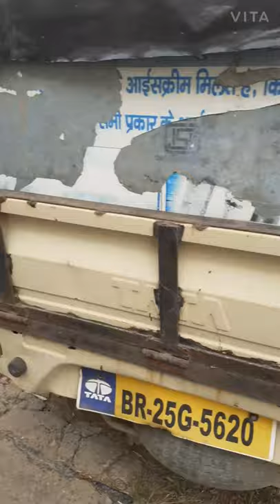सहर तेलपा खडासिन गाँव में सानदार डेयरी फार्म के साथ आइस्क्रीम निर्माण कम्पनी का संचालन किया जाता है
आज हम आये हैं सहर तेलपा खडासिन गाँव में जहाँ मे जहाँ पर पशुपालन के साथ साथ आइस्क्रीम फैक्ट्री मे आइस्क्रीम निर्माण कार्य भी होता है साथ ही 10 लोगों को रोजगार भी मुहैया कराया गया है बिहार के विकास के लिए आम लोगों को आगे आना होगा छोटे छोटे उधोग खडा करना होगा धन्यवाद